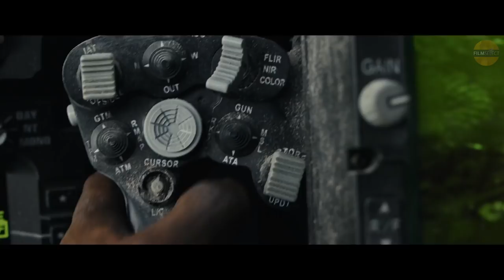RAMPAGE All Clips + Trailers (2018)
Here are all Clips + Trailers from Rampage All trailers with courtesy of the rightholders. ©